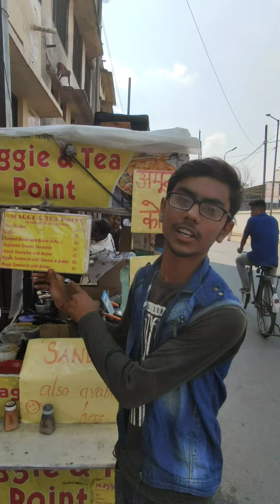छोटी उमर में कर दिया Invent Maggi Sandwich with Butter 😱😱❌ | Street Food